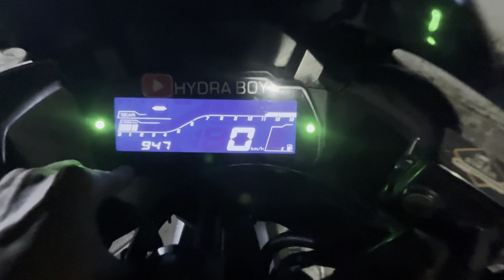Random Meet With @rohrusebawa 🥰 Socha Nahin Tha❤️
Support Karo Family ￼😊.